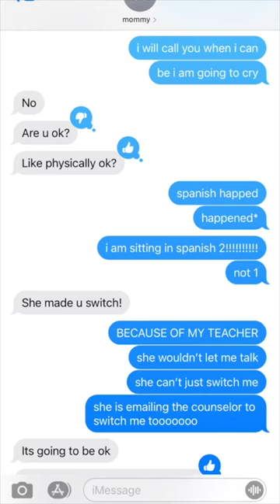STORYTIME - Part 3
Part 3 of me getting kicked out of class on my very first day of high school (make sure you watch parts 1 and 2 first)

🔵COUCH SISTERS AMAZON SHOPPING LIST 🔵

🔵FAMOUS BIRTHDAYS - GO GIVE THEM A BOOST! 🔵

Check out some more of our FAVES!